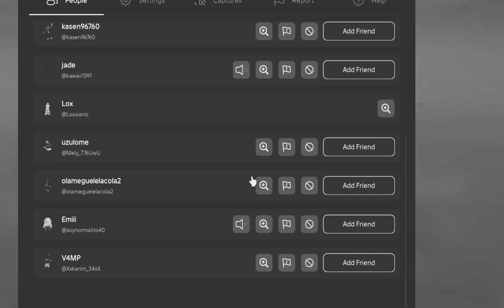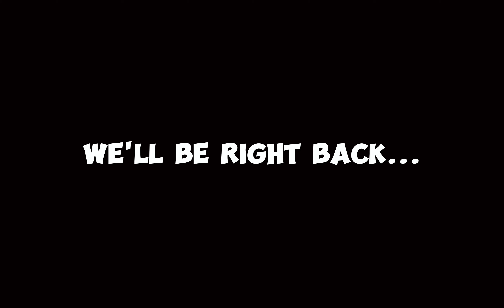OLAF PLAYS WITH A HACKER IN MURDER MYSTERY 2 (ROBLOX)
In this video I will be playing Olaf from 'Frozen' as a character with a hacker. Tons of random funny moments, enjoy!

Murder Mystery 2 is a Roblox game where you can play as a murderer or a survivor. As a murderer, your job is to hunt down every innocent player, while making it out alive is your only goal as a survivor. The game is quite similar to Survive the Killer and serves as a good alternative to it.